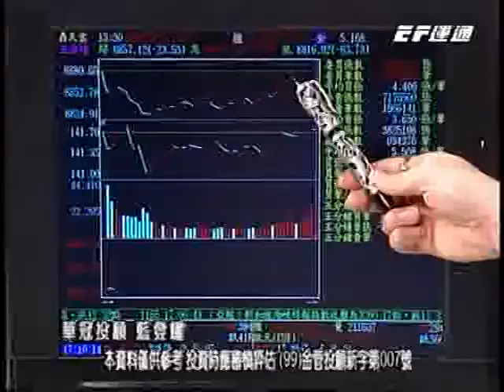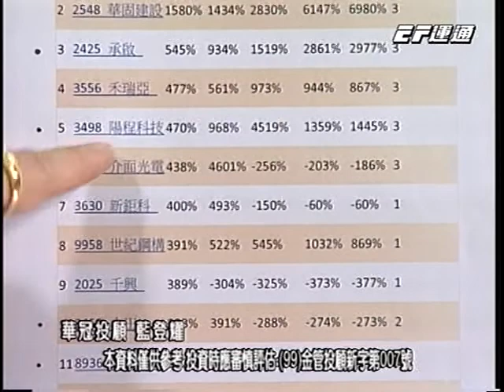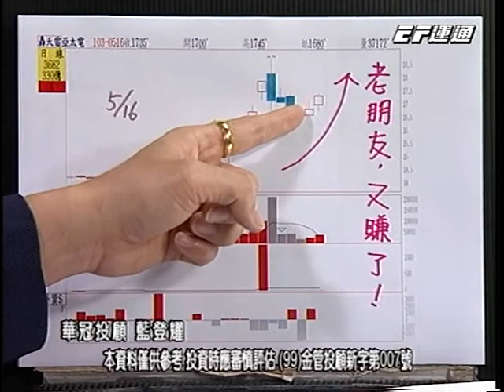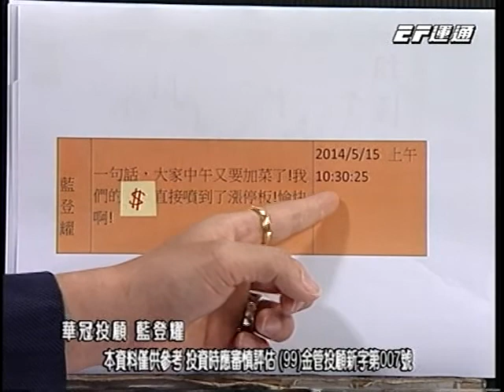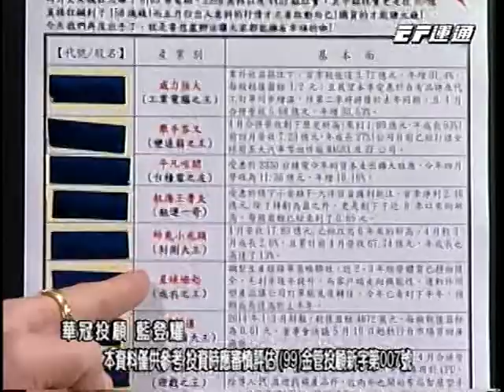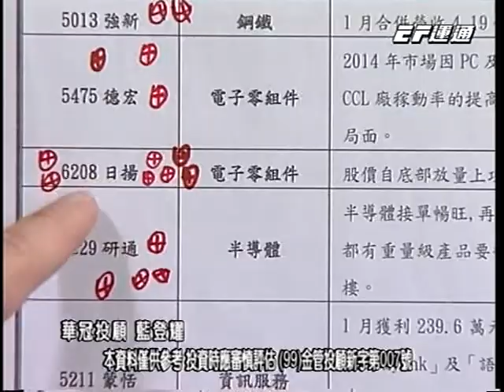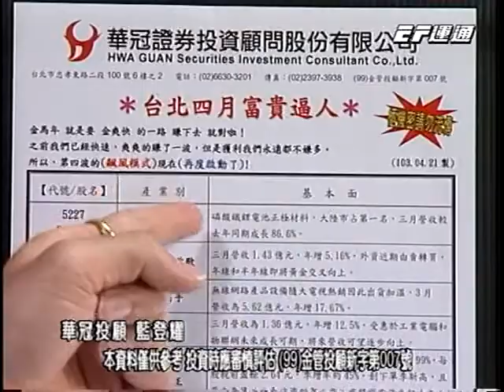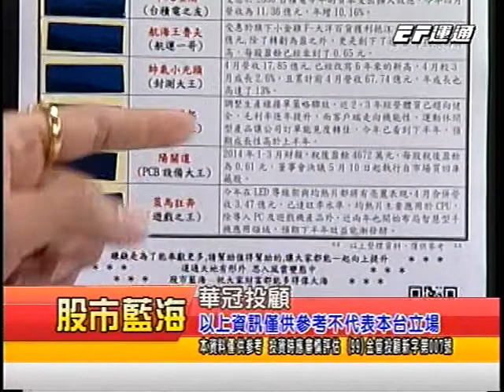20140519 0730 藍登耀 股市藍海